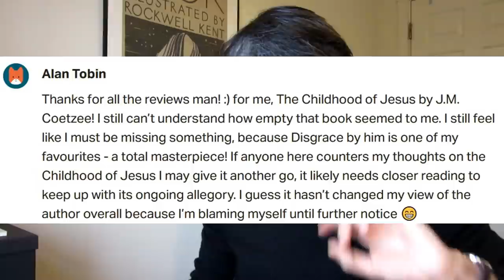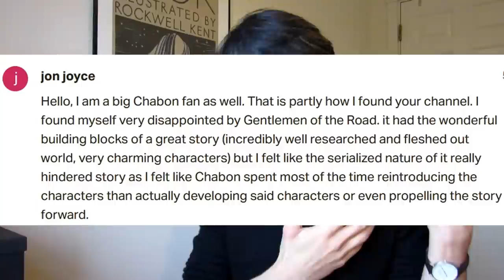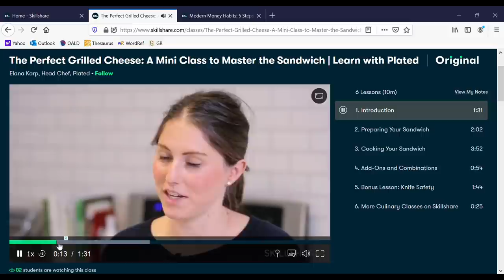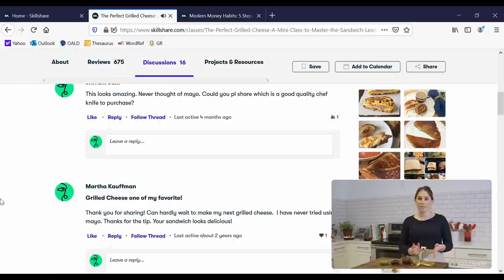Bad Books (by Writers You Love)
Utopia Avenue really messed me up.

Thank you to my patrons for their input - and do let me know what books disappointed YOU.

Follow me on GoodReads!